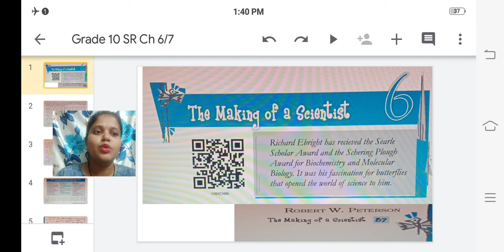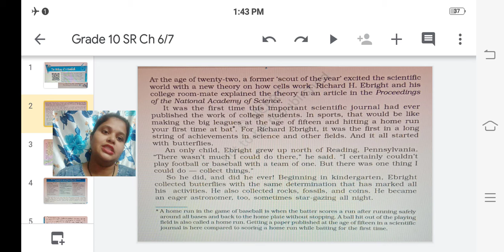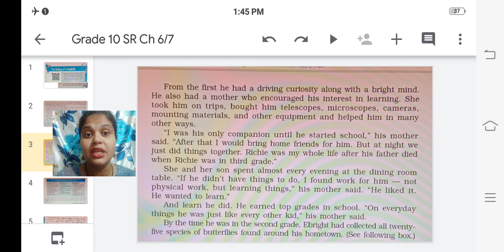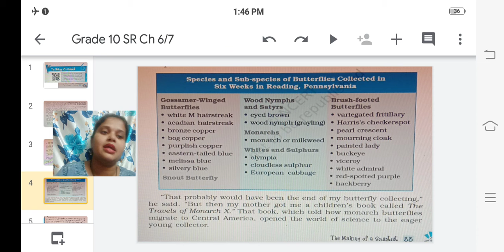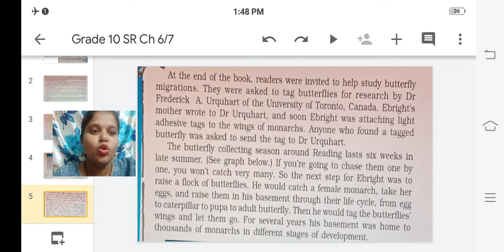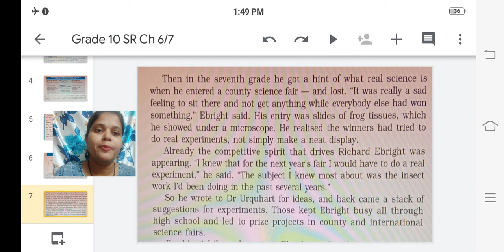Grade 10 SR Lesson 6 Part 1